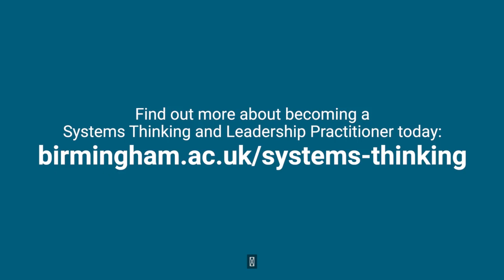MSc Systems Thinking and Leadership Practitioner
This programme develops the skills, capabilities, and theoretical knowledge needed to support middle to senior leaders and project managers to become effective Systems Practitioners capable of leading systemic change. It is available as a standalone MSc, a Level 7 Apprenticeship and PGDip